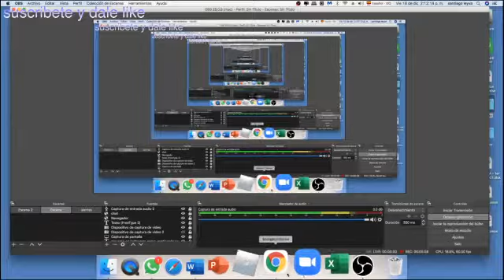Soy un Otakuuuuuuu!! na mentira (leer descripcion)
y bueno gente, como estan?, tratare de subir videos diarios

NOTA:BUENO, ESTE VIDEO ES UN POCO ESPECIAL, YA QUE LE MANDE SALUDOS A MIS HERMANOS,Y PUES, NO SE SI ELLOS SABEN QUE ES MUY DIFICIL, YO ESTAR LEJOS DE ELLOS...NO TIENEN IDEA DE CUANTO LOS AMO, A MIS ABUELOS TAMBIEN!!! Y ESPERO UN DIA VOLVER A MOCHIS, TE AMO PAULINA, RAFAEL, LIZ Y MI SOBRINITA ROSITA PAULETH...LES MANDO UN FUERTE ABRAZO TODOS, Y ESPERO VERLOS PRONTO!!.